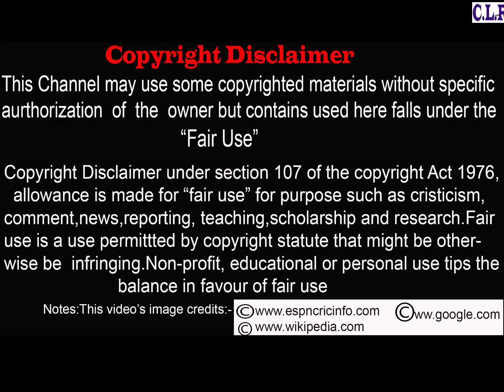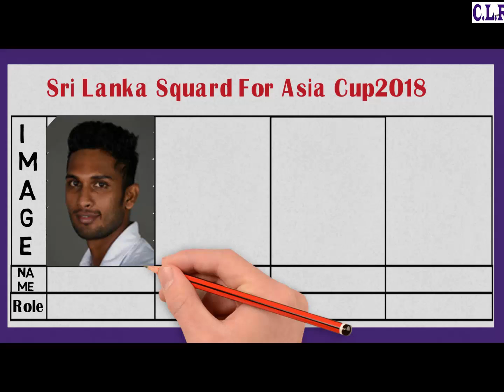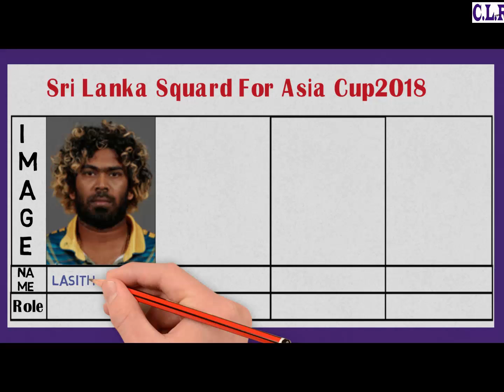Sri lanka Squard for Asiacup2018, Chandimal ruled out due to finger injuries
Sri Lanka Cricket team Squard for the Asiacup2018
Asia Cup 2018
Dates:15–28 September 2018
Administrator:Asian Cricket Council
Cricket format:One Day International
Tournament format:Round-robin and knockout
Host:UAE
Participants:6
Matches played:13

Sri Lanka Squard
Amila Aponso
Dushmantha Chameera
Dinesh Chandimal (wk)
Akila Dananjaya
Danushka Gunathilaka
Suranga Lakmal
Lasith Malinga
Kusal Mendis
Dilruwan Perera
Kusal Perera(wk)
Thisara Perera
Kasun Rajitha
Dasun Shanaka
Dhananjaya de Silva
Upul Tharanga

The 2018 Asia Cup (also known as Unimoni Asia Cup) will be a One Day International (ODI) cricket tournament scheduled to be held in the United Arab Emirates
in September 2018. It will be the 14th edition of the Asia Cup and the third time the tournament will be played in the United Arab Emirates, after the 1984
and 1995 tournaments. India are the defending champions.

The five full members of the Asian Cricket Council will take part in the tournament:
Afghanistan, Bangladesh, India, Pakistan and Sri Lanka.
They were joined by Hong Kong, who won the 2018 Asia Cup Qualifier tournament.

GroupA:-India,Pakistan
GroupB:-Afghanistan,Bangladesh,Sri Lanka

Formate:The schedule and format of the tournament was announced on 24 July 2018, with the six teams split into two groups of three.
The top two teams from each of the groups will then progress to the Super Four section of the tournament. From there, the top two teams
of the Super Four section will then play each other in the final. Bangladesh will take on Sri Lanka in the opening game of the tournament
at the Dubai International Cricket Stadium.

Otherthis, We also promoted the website whome we cast the picture.